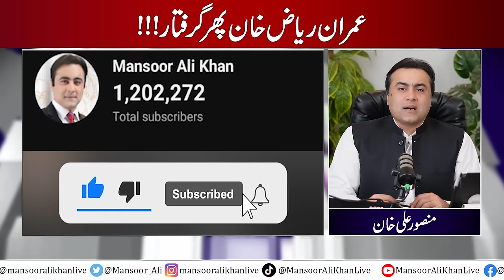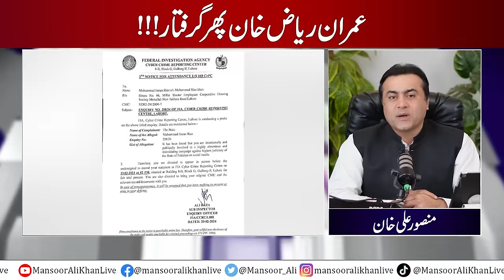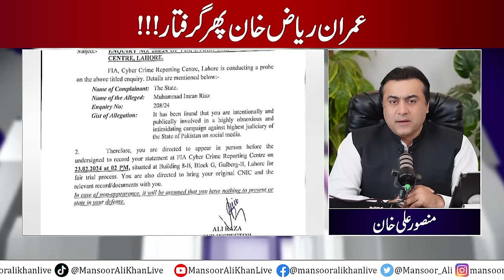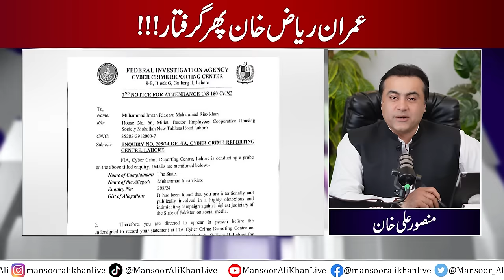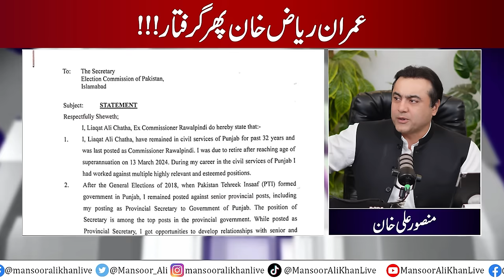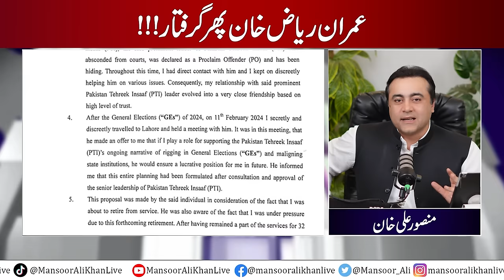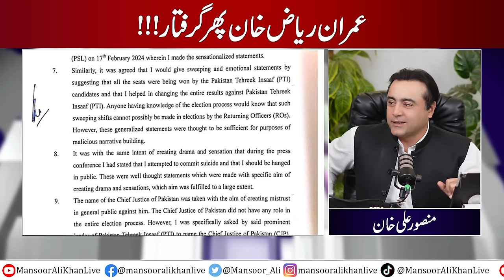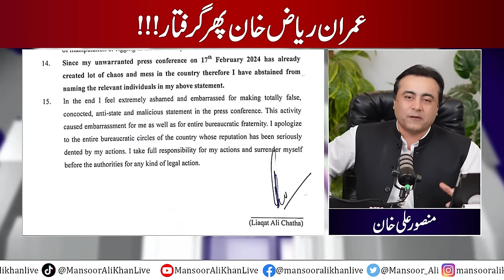BREAKING: Imran Riaz Khan ARRESTED again | Mansoor Ali Khan